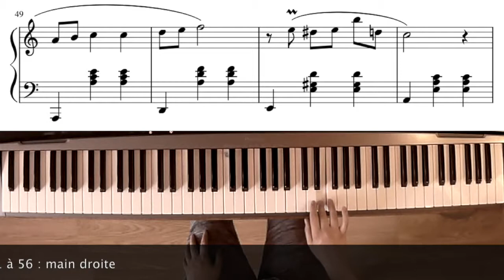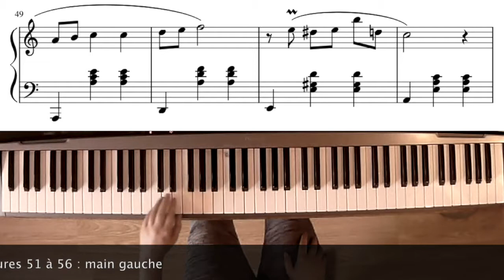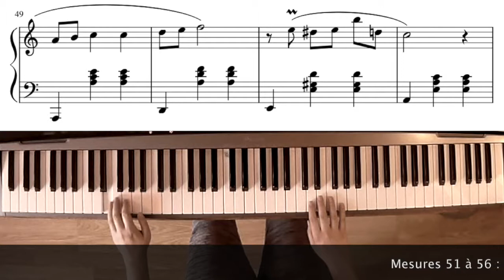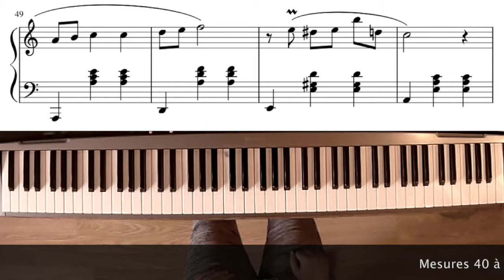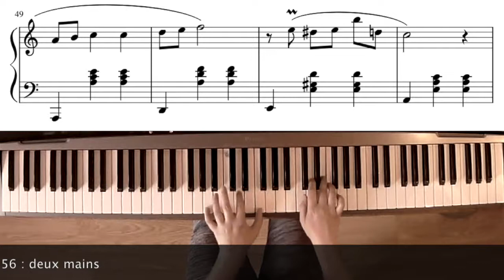Valse en la mineur | Chopin | Cours de piano, mesures 51 à 56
Cours de piano par Valérie Chenus

Apprenez vos pièces de musique préférées au piano.

Les pièces sont parfois simplifiées ; idéal pour les débutant et les intermédiaires.

Si vous souhaitez encourager mon travail pour que je prépare plus souvent des vidéos, vous pouvez me faire un don